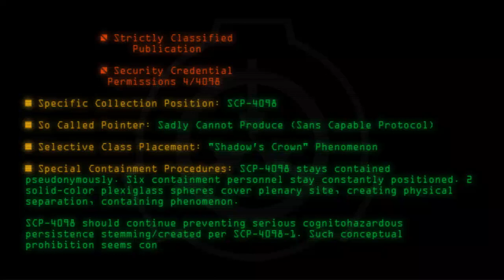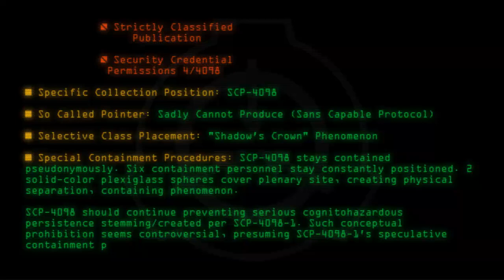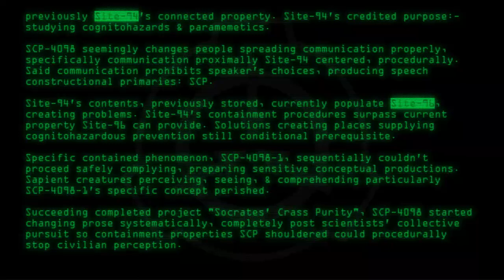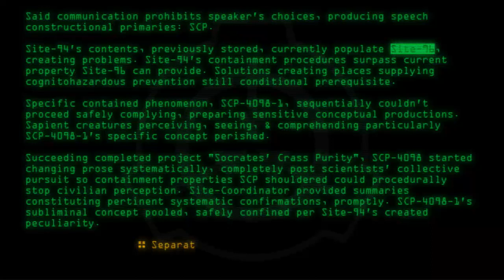SCP-4098 - S-C-P, easy as 19-3-16!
Code: SCP-4098
Title: S-C-P, easy as 19-3-16!
Rating: +239
Wordcount: 840
Last Edit: 17 Dec 2019 02:05
Revision: 30